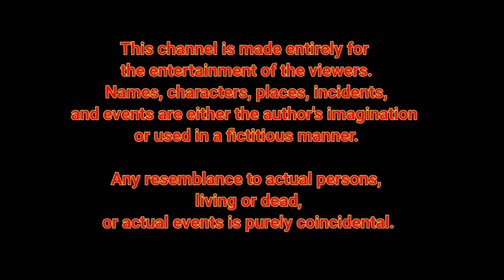Kauwa chidiya cartoon | Rani chidiya ki Kahani | chidiya wala cartoon video | bad time stories